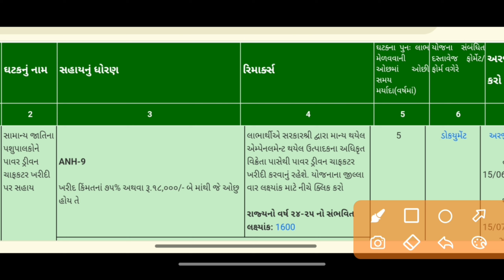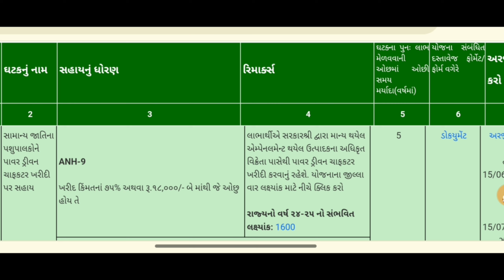પીએમ ખેડૂતો ને 18000 ની સહાય//મોતી ખેડૂત પશુપાલક મોટી સહાય//PM Kishan Yojna sahay/Khedut sahay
Pm kisan aadhar ekyc kaise kare, Pm kisan beneficiary status check, krushishala, pm kisan, pm kisan e kyc, pm kisan money recevied without investment, pm kisan online correction kaise karen, pm kisan payment status, pm kisan payment stop, pm kisan status check, pm kisan status check gujrati, pm kisan yojana beneficiary status, pm kisan yojana payment not received, pm કિસાન સમ્માન નિધિ યોજના, pm કિસાન સમ્માન નિધિ યોજના સ્ટેટસ ચેક, કૃષિશાળા, પી એમ કિસાન સન્માન નિધિ યોજના